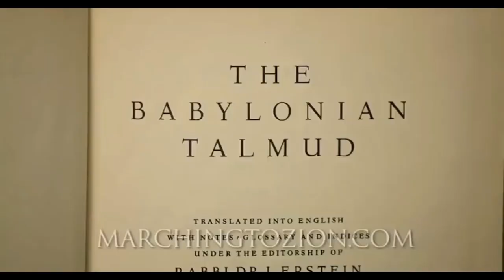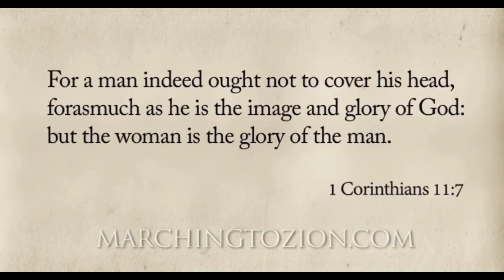Video About Jewish Zionism/Freemasonry - George Washington/Images On USA Currency